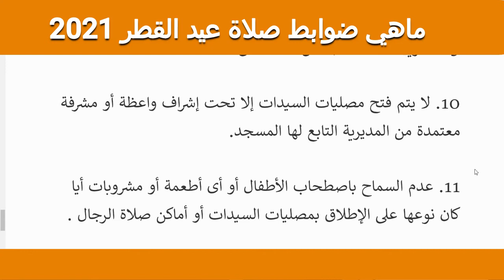ماهي ضوابط صلاة عيد الفطر 2021